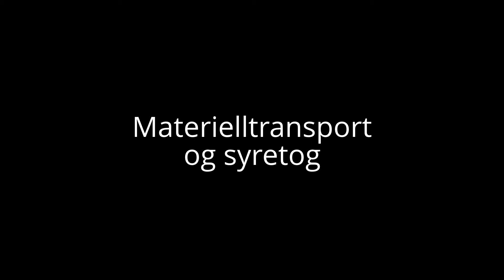Materielltransport og syretog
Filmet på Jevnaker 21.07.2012